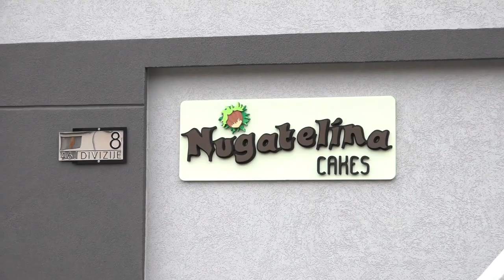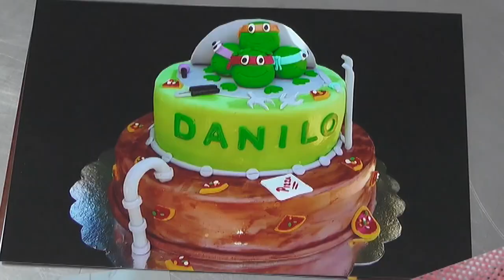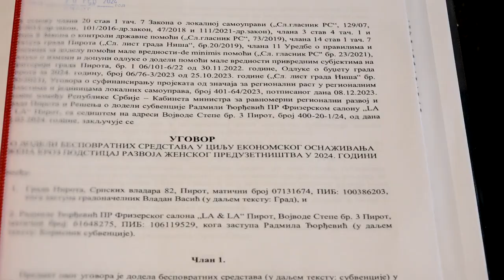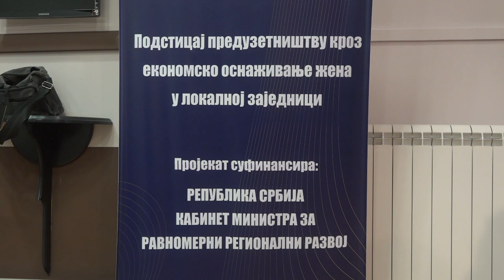DODELJENA BESPOVRATNA SREDSTVA PIROTSKIM PREDUZETNICAMA